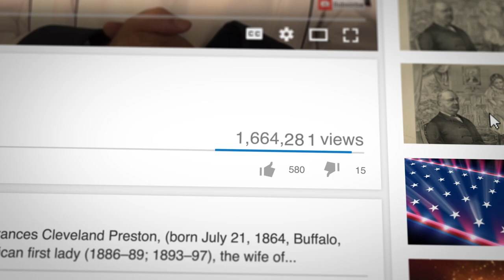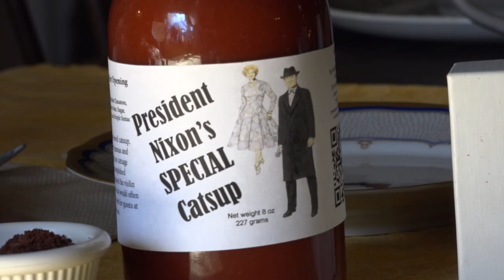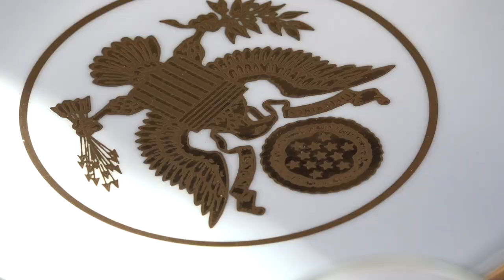Nixon's cottage cheese with cold catsup on top - episode on Inside the Presidents' Cabinet.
Our "Silence Isn't Golden" exhibit features President Nixon's love of catsup and especially on top of cottage cheese. A gift he often gave to unsuspecting guests who happened to be in the Oval Office. Another gift mentioned in this episode are precious gold cuff links at the 1973 Inaugural Ball and Dinner (these are on display in the museum and shown in this episode), a Matryoshka set after a luncheon from Russia and the famous gift to Leonid Brezhnev of a 1973  Lincoln Continental before dinner (while at Camp David). The Lincoln is currently on display at the Riga Motor Museum in Riga, Latvia. And this is the car he drove like a bat out of hell at high-speed with Nixon as his fearful passenger and no Secret Service agents. They almost crashed and Brezhnev locked up all four breaks skidding at one turn with agents running and cursing into radios with filthy language.

He then wanted to drive it around Washington, DC and feel it on the streets at high-speed with its skid pattern and braking strength and mentioned secretly to Henry Kissinger that he was going to *&%$%I& sneak out of the White House in a costume since they were disallowing him from driving it. "I do this at night so no one knows and no car on road. I do many time at home." Kissinger hit the ceiling and ordered the car impounded to covertly keep it away until they got back to Europe. "This is #$^^!&^# and they afraid of life and I saw his face, he grip with death his face when I was driving Richard around - he scream me to slow down!," he complained to his secret aides and guards.

Brezhnev enjoyed speeding in hundreds of "gift cars" he received from world leaders around Moscow at night and later crashed and was injured in his Rolls-Royce Silver Shadow. I mention that President Nixon gave a Cadillac to Soviet Communist party leader, Leonid I. Brezhnev (in 1972 while in Moscow), then a Lincoln in 73' - but honestly, he also gave him a blue Monte Carlo (in 1974).

This exhibit also features Mark Felt and the movie - Mark Felt: The Man Who Brought Down the White House with Liam Neeson, Diane Lane, Tony Goldwyn, and Maika Monroe. It showcases a small bread plate donated by Allan Miller of Palm Beach, Florida from the Franklin Pierce replica china collection by Woodmere and an original Ladies Congressional Luncheon Charger in gold.